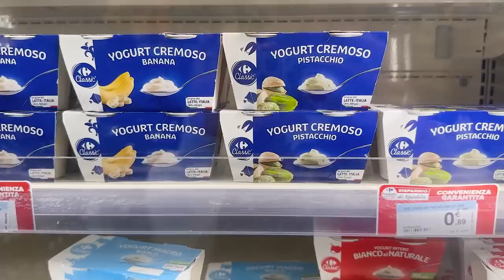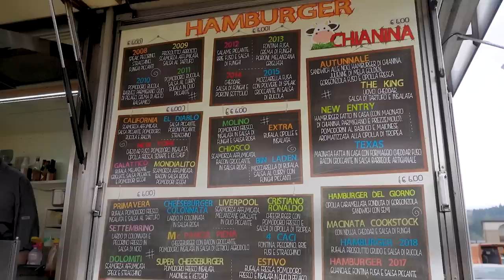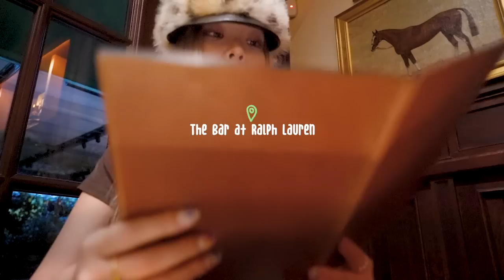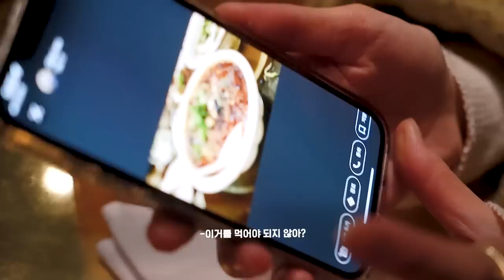(Sub) 이탈리아 Vlog 🍷🎆 꽉찬 일주일, 밀라노-피렌체까지, 역시 쇼핑 천국.., 입도 눈도 즐거웠다!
Outfits info🌠

puffer vest ADER ERROR
sweatshirt GLOWNY
pants HETHERMENT
hat LUVISTRUE
boots TODS
bag EMIS
muffler GANNI

DAY1

padding ADER ERROR
top S/E/O
pants GIMMETHEYOUNG
bag BONBOM
hat AWESOME NEEDS
necklace AUGUST HARMONY

DAY2

coat EENK
knit EENK
skirt EENK
warmer MOONLEE
boots ACNE STUDIOS
bag DIOR
sunglasses GENTLE MONSTER
hair acc MIDNIGHTMOMENT

sweatshirt BEGLOWNY
shoes ADIDAS
hat S/E/O

DAY3

jacket INSTANTFUNK
top COTTAGEHOUSE
denim COTTAGEHOUSE
muffler SHINS LETTERS
boots TODS

DAY4

padded vest ADER ERROR
top YUNSE
pants ZARA
bag EMIS
shoes ADIDAS
muffler YUNSE
sunglasses GENTLSE MONSTER
belt GLOWNY

DAY5

jacket & top & pants ANDERSSON BELL
bag KIJUN
boots ACNE STUDIOS
sunglasses GENTLE MONSTER

DAY6

outwear ADIDAS
top LEEUNI
pants S.E.O
shoes ACNE STUDIOS
cap AWESOME NEEDS